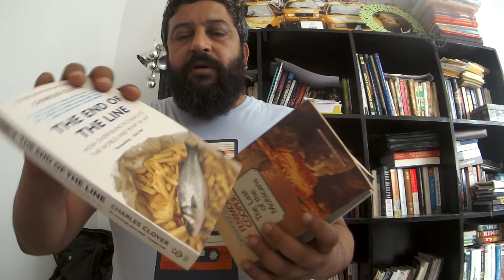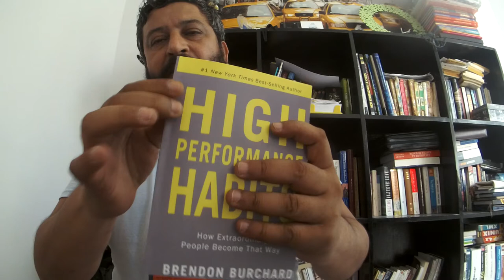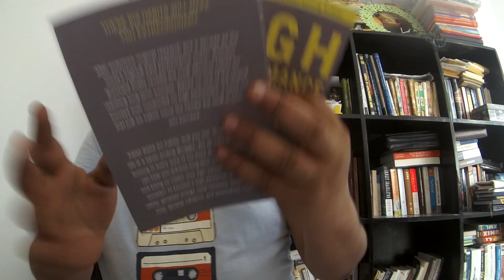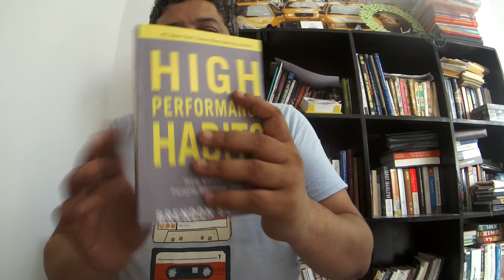Ktebi, le service d'impression de livre crée par des jeunes pour des jeunes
Juste pour information je connais pas les initiateurs du projet et j'ai pas été payé pour parler d'eux, je voulais juste encourager ce service qui facilite la vie a des milliers de Tunisiens.